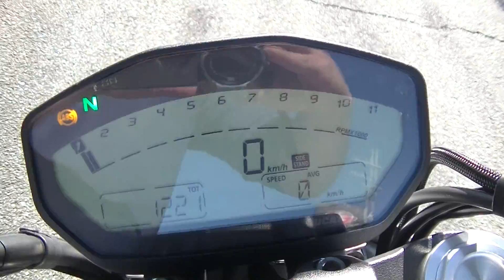25436 モンスター797